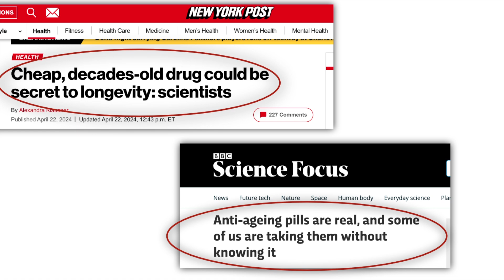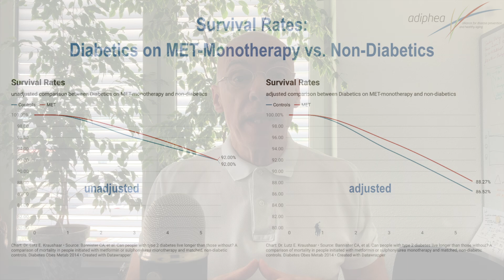Will Metformin Make Sam Altman Live Longer?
Over the past few months, the popular press has been celebrating the diabetes drug Metformin as a cheap and safe pill that keeps you younger for longer. A 9-year-old study suggested that diabetics on metformin live longer than non-diabetics. A more recent replication study says “nonsense”.
The landmark trial “Targeting Aging With Metformin”, supposed to road-test the drug for non-diabetics, never took off. It has been comatose for the past 10 years. The press doesn’t care. The idea of a cheap and safe Cinderella drug languishing in diabetics’ medicine cabinets is just too savory to ignore. Particularly when demi-god techies like Sam Altman publicly admit to using it for its off-label ‘benefit’.
So, what are you supposed to do?
Let’s test-drive the miracle-drug idea on the roads of scientific evidence. After that, you’ll know how to monitor its efficacy, if you are still inclined to try it, and you’ll know how a less synthetic alternative stacks up favourably against metformin.